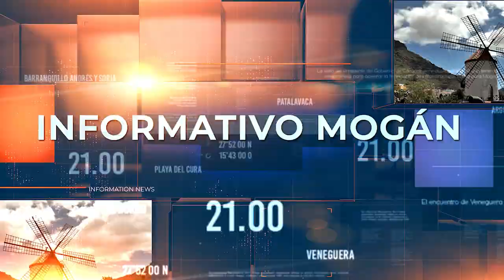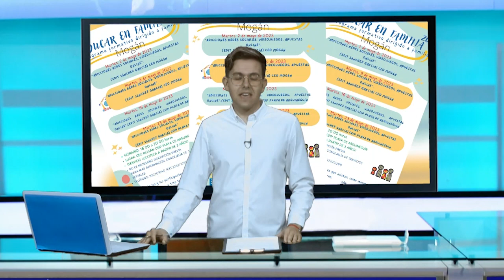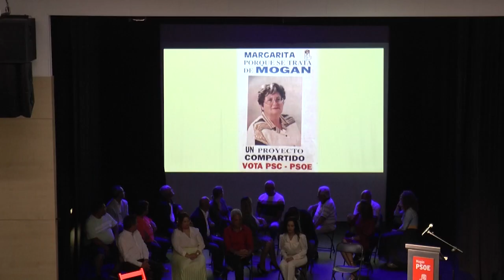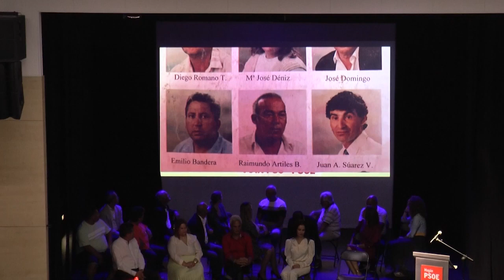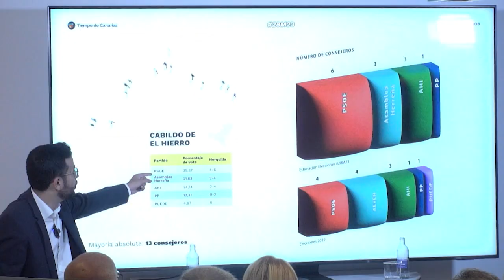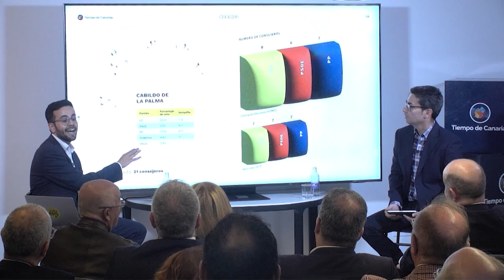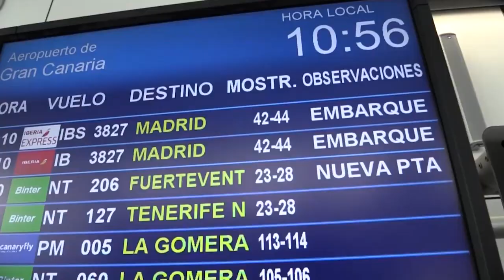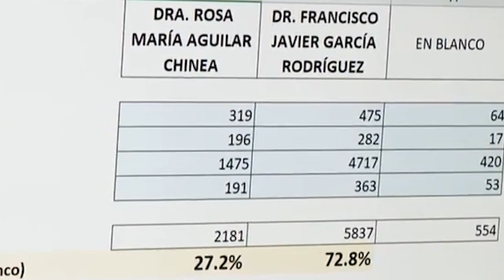INFORMATIVO MOGÁN VIERNES 14 DE ABRIL DE 2023